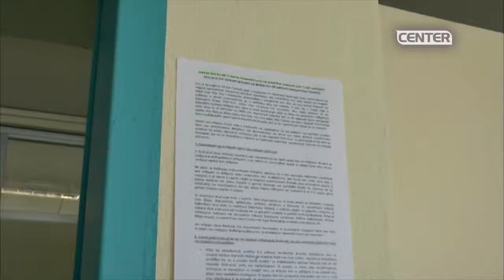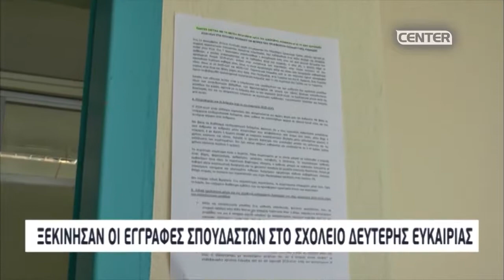Ξεκίνησαν οι εγγραφές σπουδαστών στο σχολείο δεύτερης ευκαιρίας